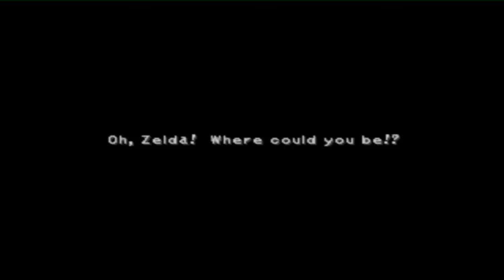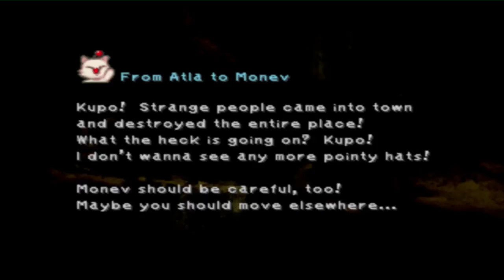Let's Play Final Fantasy IX Part 21 Princess P... Wacht Zelda Dit Keer?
Ontvoerd, Gevangen, Opgesloten hoe je het ook wil noemen het zijn ook altijd die princessen weer

Links:
Final Fantasy IX Melodies of Life - Cover Wilma